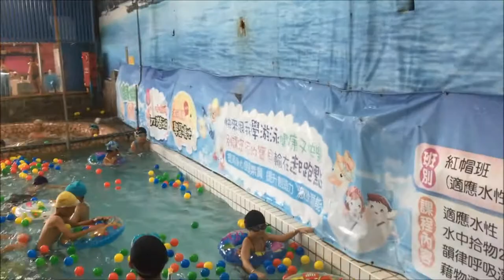2017 07 22 中和烘爐地北一游泳池